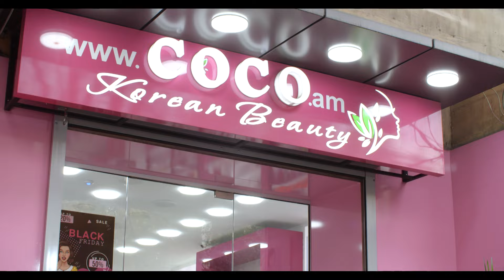Հատուկ դասարան 2 / Hatuk Dasaran 2 / Սերիա 55